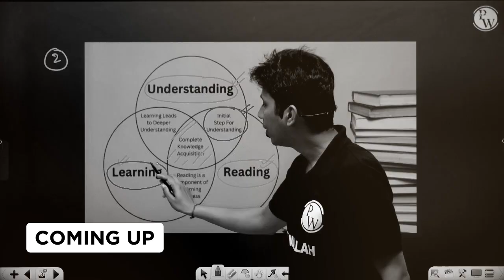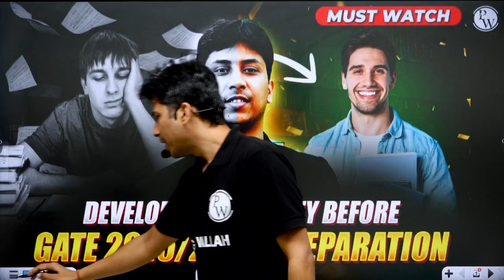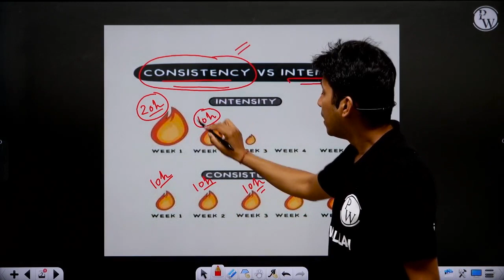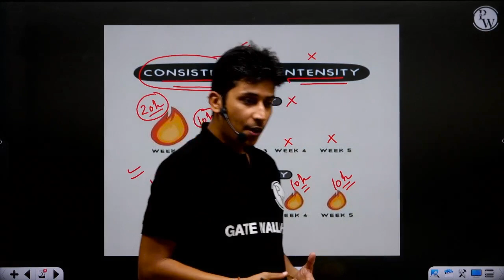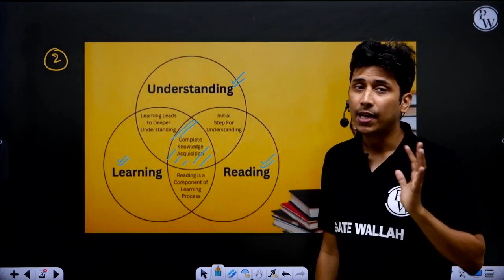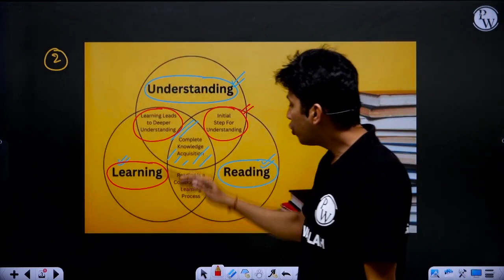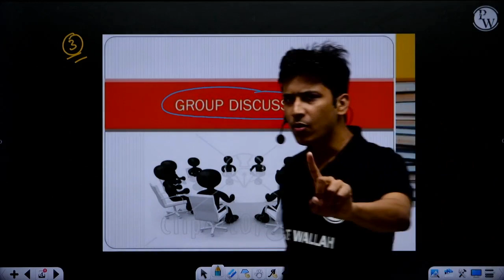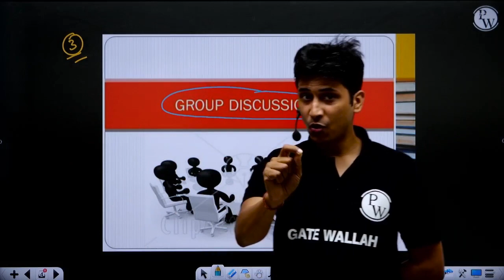Develop This Quality before GATE 2025/2026 Preparation